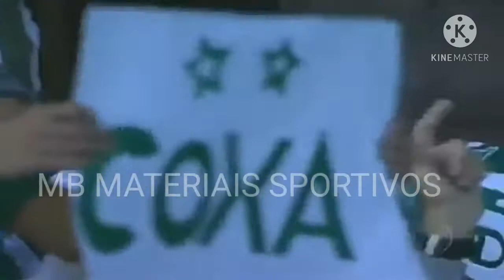FOI DE ARREPIAR ESTÁ FINAL DO VASCO ( VEJA VOCÊ QUE NÃO LEMBRAVA DESTE VASCO)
Obg pela preferência.
Se gosto vem fazer parte do nosso canal.
.MB Matérias Sportivos.

Podemos ajudar você ir mais longe.
Olheiros e treinadores vê você mesmo não estando presente.

PODEMOS CRIAR UM LINK E VOCÊ REALIZAR SEU SONHO.

Compartilha nas redes de amigos.
Talvez você posso tá lhe dando uma oportunidade do seus sonhos.
MB Matérias Sportivos aqui você aparece.

Olha aí meus contatos.
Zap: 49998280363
Canal relacionado: Maiko Barbosa MB